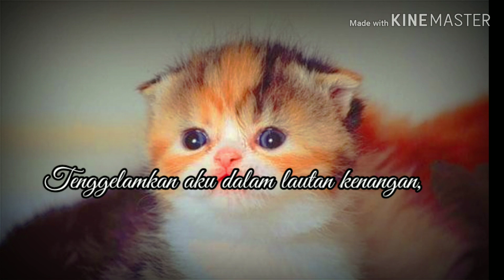MENGHAPUS JEJAKMU | musikalisasi puisi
Assalaamu'alaykum wr wb

Jangan bosan-bosan untuk selalu menonton video yang saya upload